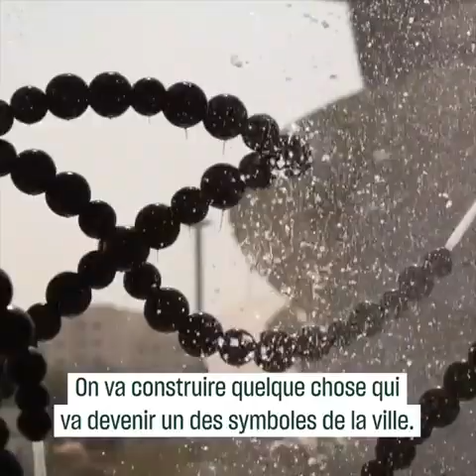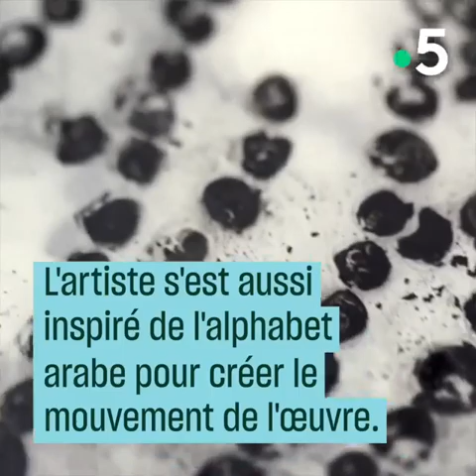France 5 - Passage des Arts - Jean Michel Othoniel, artiste enchanteur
Réalisation : Philippe Lanfranchi, Stéphane Rossi